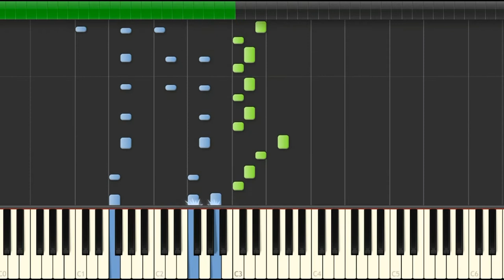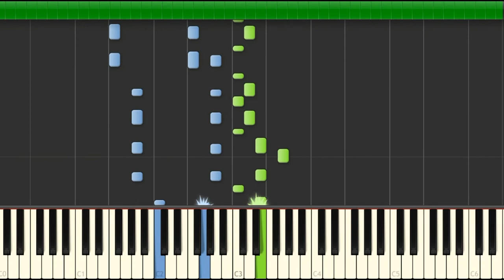Hotto Doggu - Heiakim Music / Synthesia Tutorial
Here goes the tutorial on how to play Hotto Doggu by Heiakim Music! Happy playing! P.S the notes at the extreme left have been marked green at some parts of the video, that was a slight mistake made while editing the MIDI Key Map! It belongs to the left hand so don't get confused!

SUPPORT ME!

Cheers!
ThePaladinHelm